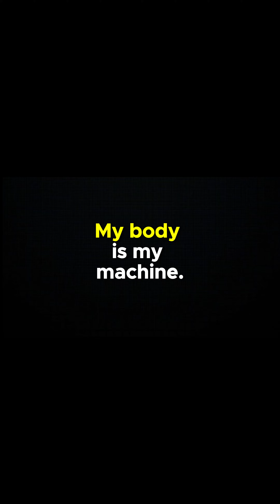HYROX RACE CALLING... & REASONS WHY I'M DOING IT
Marathons conquered, but the journey continues! 🏅 This quote perfectly captures my spirit: ‘The only person you are destined to become is the person you decide to be.’ That’s what fuels me as I set my sights on the Hyrox Race in Singapore. 🇸🇬

Follow along as I shift gears from marathon running to the demanding world of Hyrox hybrid training. It’s gonna be a grind, but the journey’s half the fun!

Help a Hyrox newbie out❗️ Drop your best tips for conquering the race in the comments below! Let’s do this!